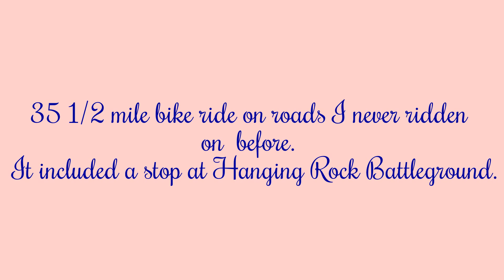Hanging Rock Battleground State Park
35 1/2 mile bike ride that past Hanging Rock Battleground, the place where a Revolutionary War battle was fought.